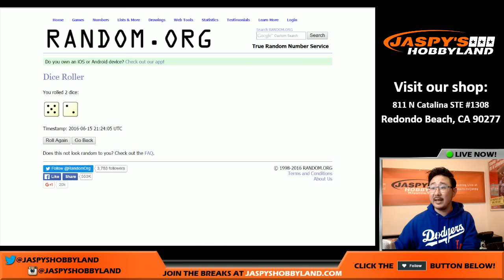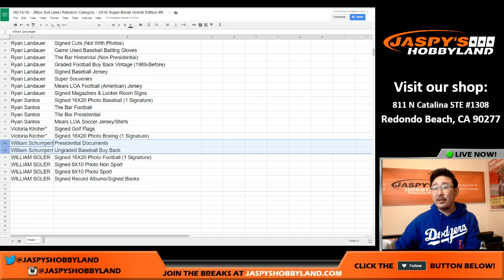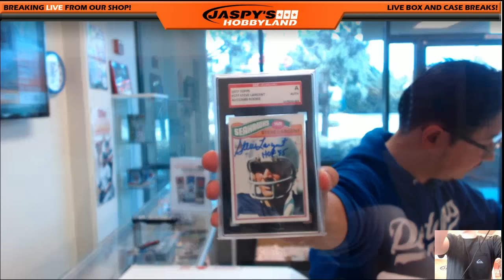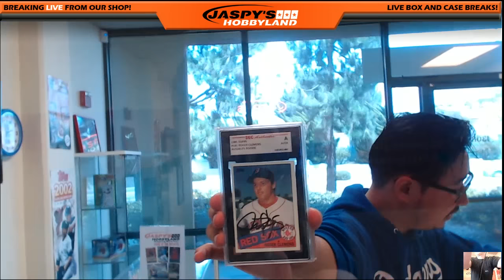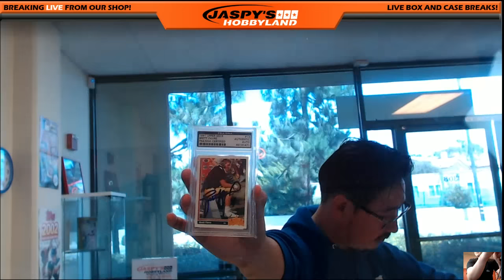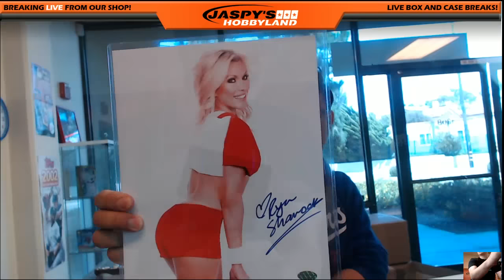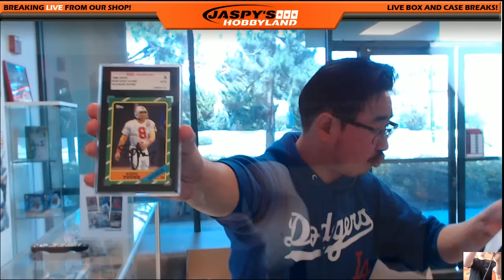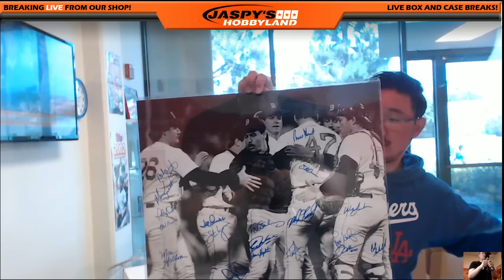06/15/16 [3Box (Full Case) Random Category] #8 - 2016 Super Break Hybrid